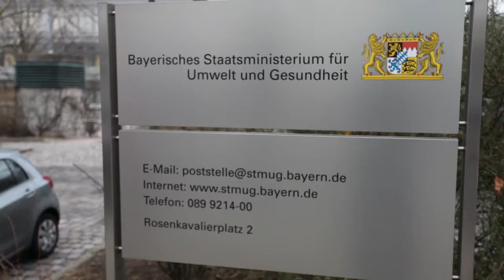Ja zum Nationalpark Steigerwald: Unterschriftenübergabe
31.000 Unterschriften für einen Nationalpark Steigerwald - ein großartiger Erfolg. Herzlichen Dank an alle Unterstützer! Bei der Übergabe konnte Umweltminister Söder derzeit zwar keine Zusage für den Nationalpark geben. Er habe aber große Sympathien für das Anliegen und werde sich für die weitere Diskussion einsetzen. Außerdem unterstützt er einen ersten konkreten Schritt in die richtige Richtung.